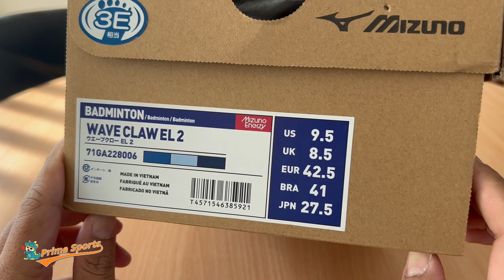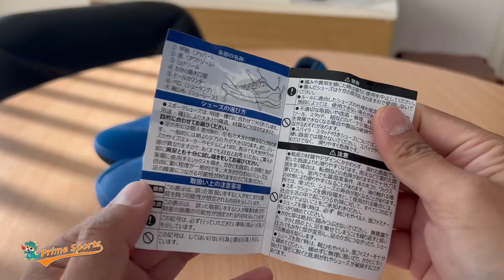Mizuno Wave Claw EL2 Limited Edition jp. สีสวยต้องดู!